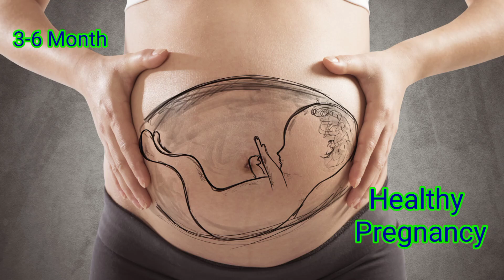99%महिलाये नहीं जानती प्रेगनेंसी में पेट बड़ा/ छोटा क्या कारण हो सकते हैं?primemom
99%महिलाये नहीं जानती प्रेगनेंसी में पेट बड़ा या छोटा क्या कारण हो सकते हैं?Pregnancy Me Pet Nikalna

1.Pregnant में पेट कब निकलता है ?

2.Pregnancy Me Pet Kab Nikalta Hai Hindi

3.Mai Pregnant Kab Dikhugi

Pregnancy me pet kab nikalta hai
pregnant me pet kab dikhta hai
pet kab dikhna suru hota hai
kitne hafte baad pet nikalta hai
kitne mahine baad pregnancy me pet dikhta hai
kis months me pet bahar ata hai
pregnant me pet na dikhe to
pregnant ke kitne din baad pet nazar ata hai
pregnancy me pet dikhne me deri ka karan
pregnancy me pahle pet dikhna
pregnancy me pet na dikhna

                                         Prime
Mom